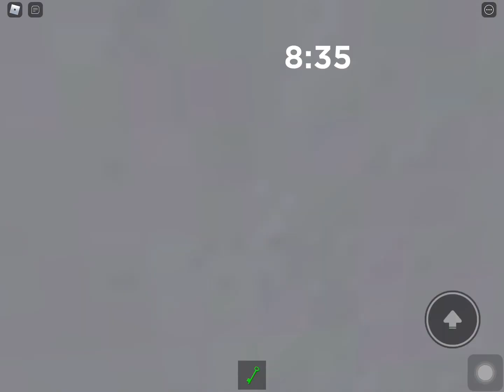Piggy TROI mall(?) concept Mousy (?) jumpscare! | Game by 3454ergdf